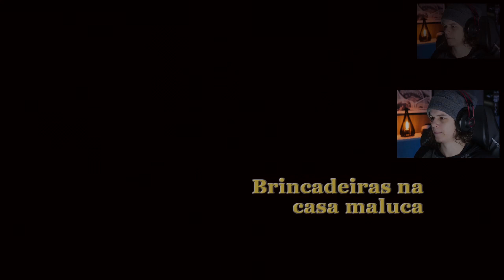BULLY 100% - #28: Entrando na Boca do Palhaço - Jogo Legendado em Português PT-BR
Entrando na boca do palhacinho no Parque de Diversões do BULLY - 100%!